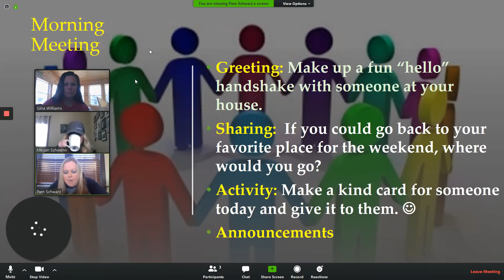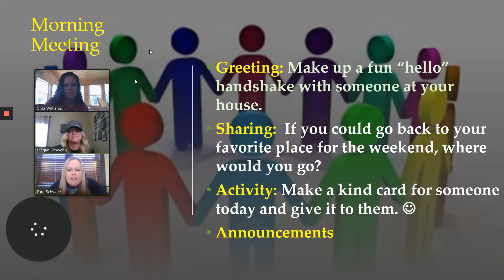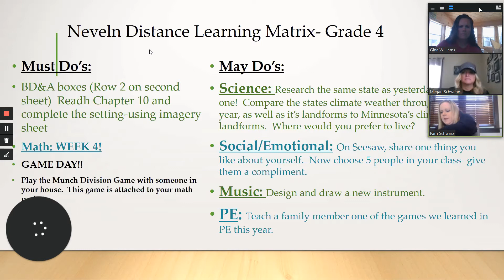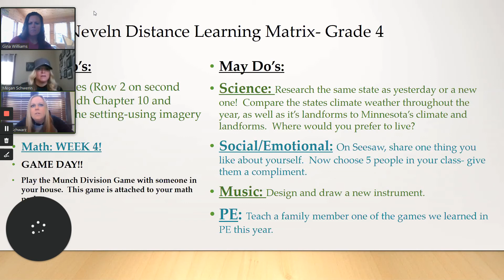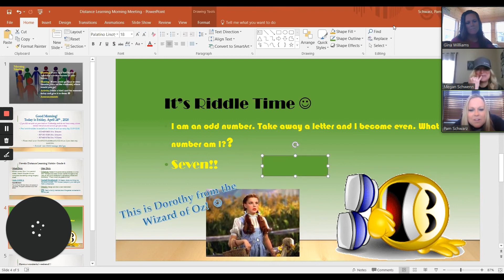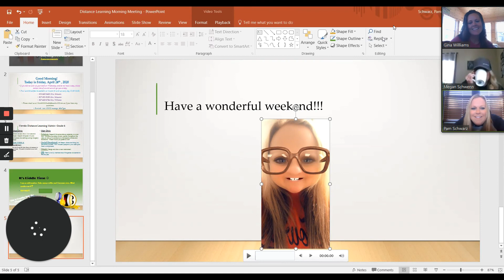4th Grade Studio April 24